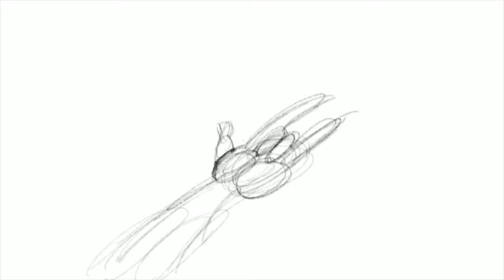Drawings Spider-Man’s hands #2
Draw Spiderman‘s hand,  easy way to draw Spiderman from spiderman far from home
Drawing How to draw Spiderman,
How to draw spiderman ,How to draw cartoons, Easy drawing
Learn to draw Avengers
This video and audio was made with iMovie